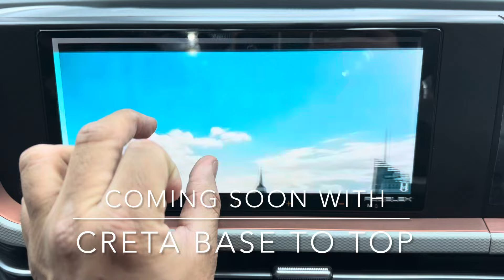Brezza modified 🔥🔥 | Brezza Lxi modification | Brezza interior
@CarLibaaz Deals in Car Accessories Modifications, Below our retail outlet details

Gaurav sethi
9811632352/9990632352